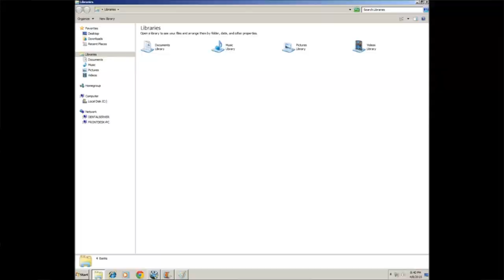Cryptowall 3.0 in institutii publice din Romania